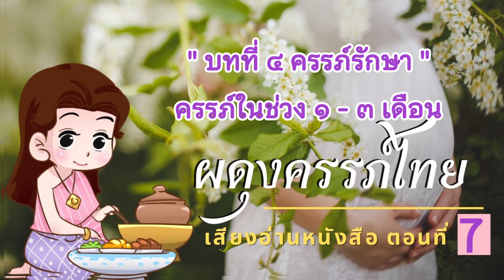ครรภ์รักษา ๑ - ๓ เดือน | เสียงอ่านตำราผดุงครรภ์ไทย